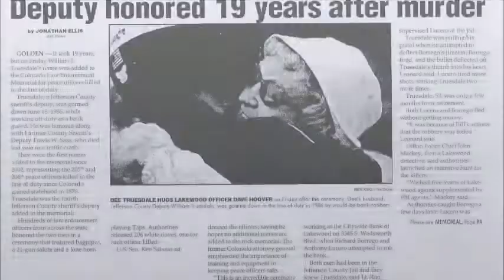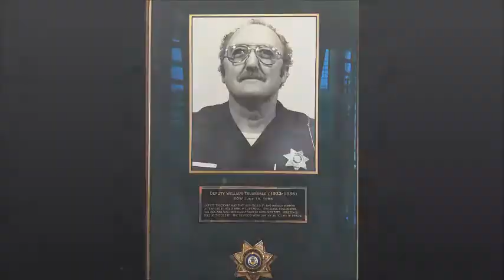Remembering Deputy William Truesdale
Today we remember fallen JeffCo Deputy William Truesdale who was killed in the line of duty June 18, 1986, in Lakewood.

Deputy Truesdale was shot and killed by two masked gunmen who were attempting to rob a bank. When the men entered the bank with guns drawn, Deputy Truesdale confronted them. The men shot Truesdale and the deputy died immediately from his wounds. The suspects fled and were later captured. Both gunmen were sentenced to life in prison.

In today’s remembrance video, Sheriff Jeff Shrader and retired Deputy Rick Richey remember a man who often served as a father figure, helping deputies work incidents so they would learn something from every encounter.

Thank you for your service, Deputy Truesdale. We will never forget.